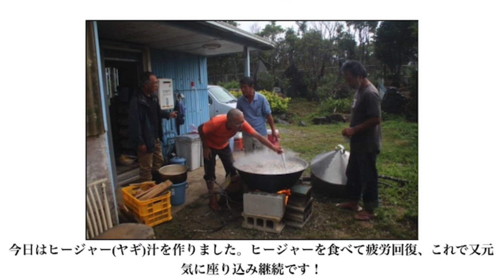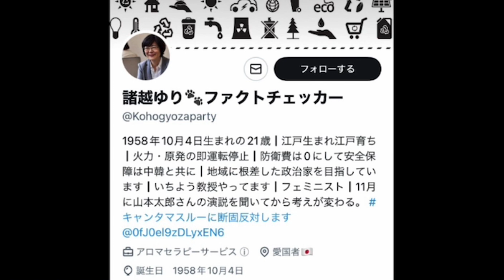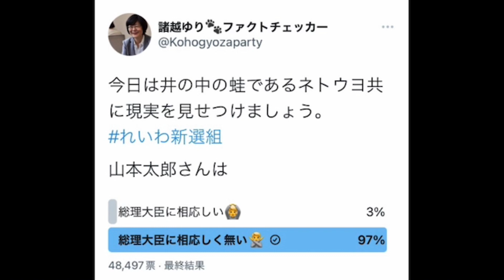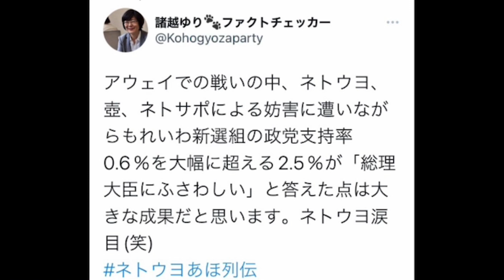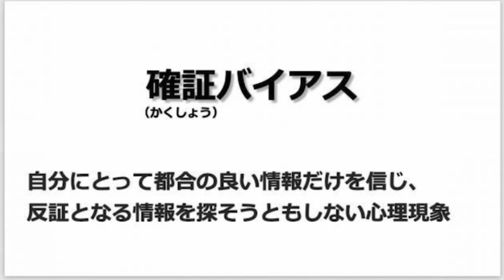SNSで見かける確証バイアスとは？ ボギー大佐の言いたい放題 2022年11月11日 21時頃 放送分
2022年11月11日(金)21時放送の ボギーチャンネル です。

本日の放送は、ネットでよく見かけるで見かける確証バイアスとは？です。詳細は動画をご覧ください。ＭＣ

2017年以前の動画はこちらの旧チャンネルです。